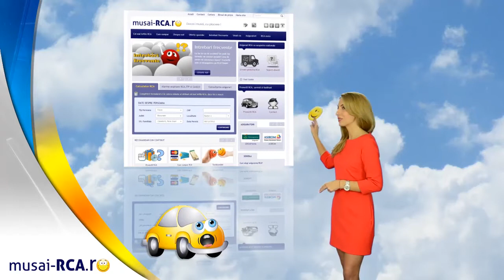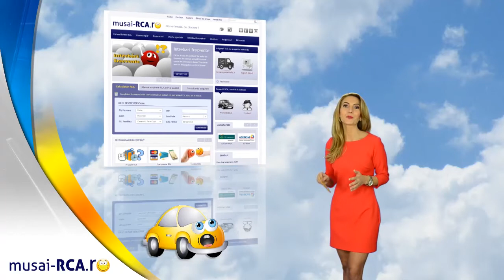Cel mai ieftin rca, Musai RCA ro polite RCA film de prezentare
Film de prezentare, cel mai ieftin RCA, Musai RCA